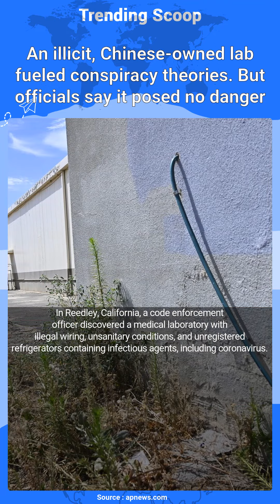An illicit, Chinese-owned lab fueled conspiracy theories. But officials say it posed no danger